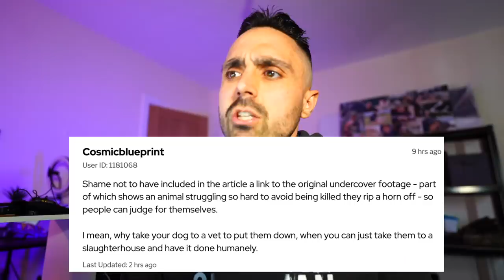I'M DONE!! I cant believe they'll actually get away with this!!!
So the food standards agency responded to our investigation on C.J Byford and Sons and the media did an article. The outcome is absolutely deplorable.